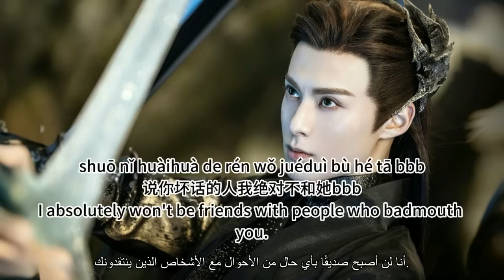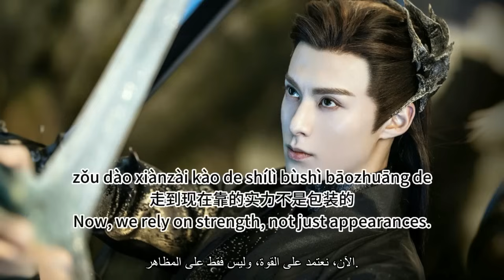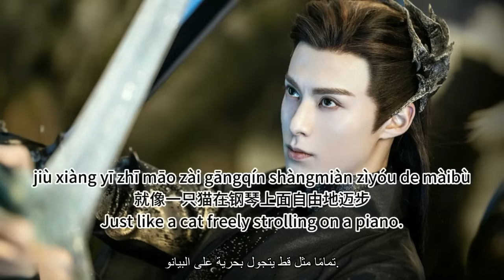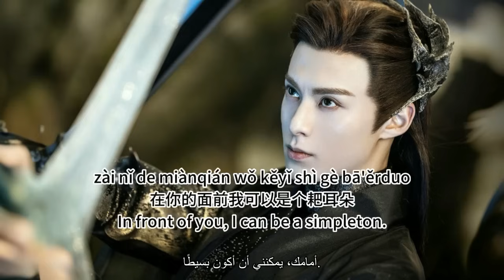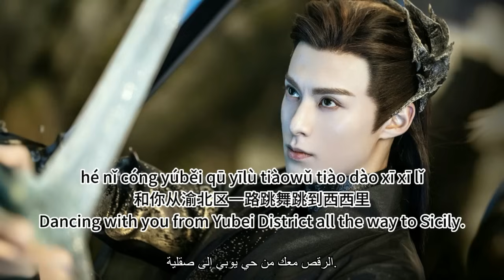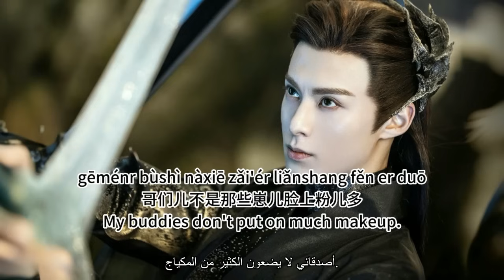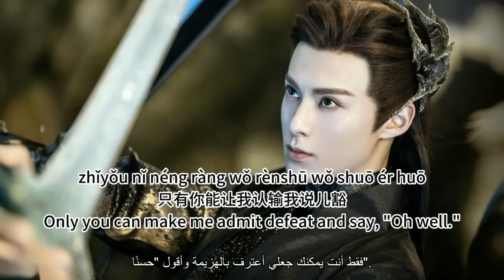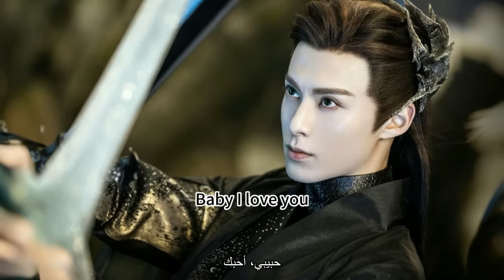♬一小时单曲循环/ONE HOUR LOOP♬【海边探戈 - 王鹤棣】BEACH TANGO - DYLAN WANG / Chinese, Pinyin, Eng, Arabic Lyrics